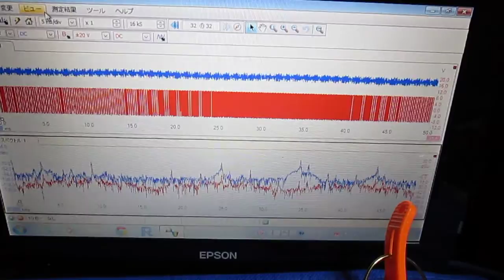超音波テスター専用プローブ（弾性波動 Elastic wave） Ultrasonic probe experiment